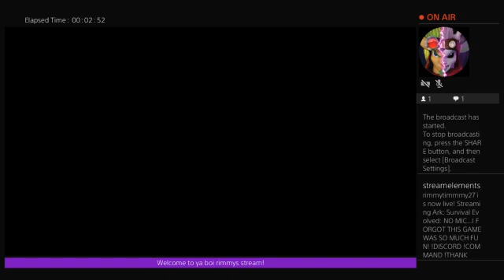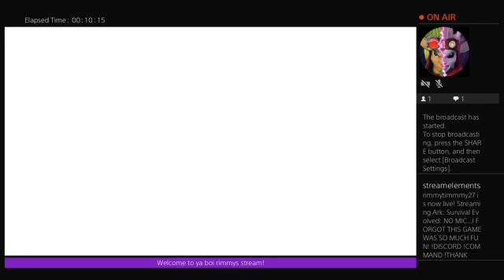NO MIC...I FORGOT THIS GAME WAS SO MUCH FUN! !DISCORD !COMMAND !THANK